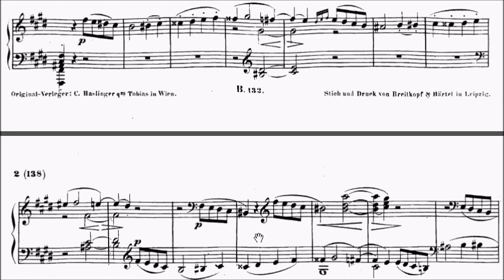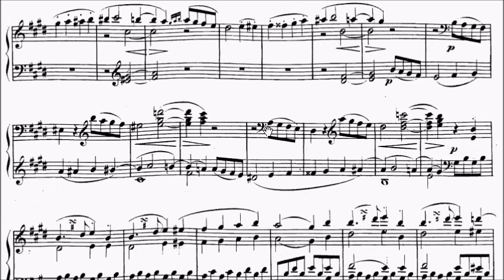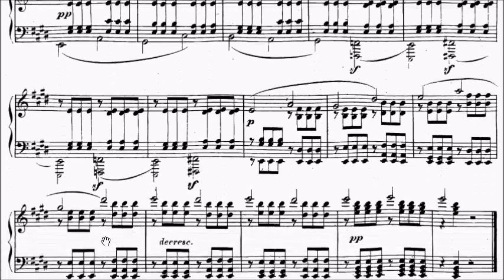ABRSM Piano 2025-2026 Grade 8 A6 Beethoven Allegro Sonata in E No.9 Op.14 No.1 Movt 1 Sheet Music